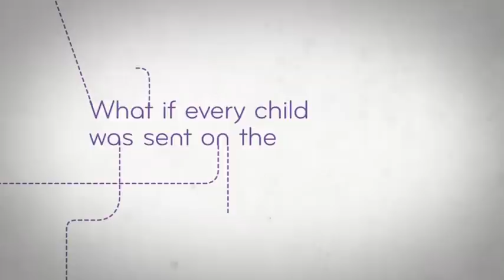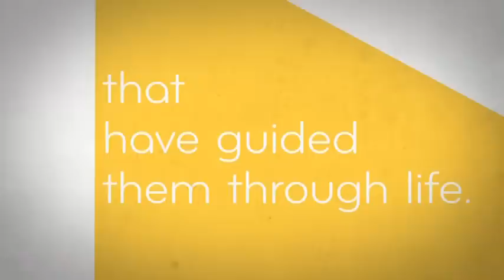Start Something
This is the new ad campaign from Big Bothers Big Sisters of America.
It asks the question, "who knows what you could start when you mentor a child?" You could start something great just by being there for a child who needs a positive role model.  Every time you donate money or time to Big Brothers Big Sisters, you "START SOMETHING!"